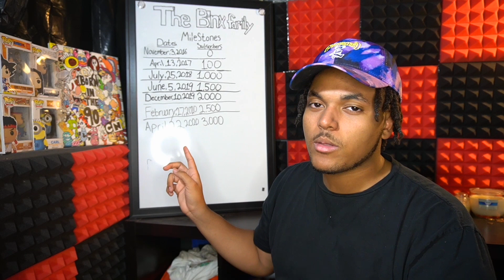ANOTHER ONE!! 🔥🤯 NLE Choppa "Shotta Flow 5" REACTION VIDEO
Video Title : ANOTHER ONE!! 🔥🤯 NLE Choppa "Shotta Flow 5" REACTION VIDEO

SHOUT OUTS-

About "The Binx Family" -

From Allentown , Pennsylvania With That Litt Energy